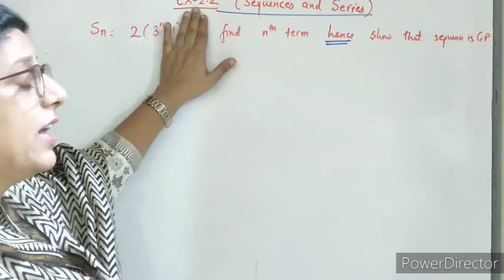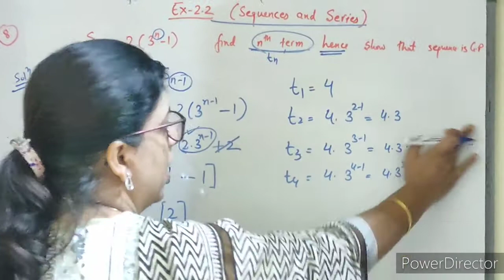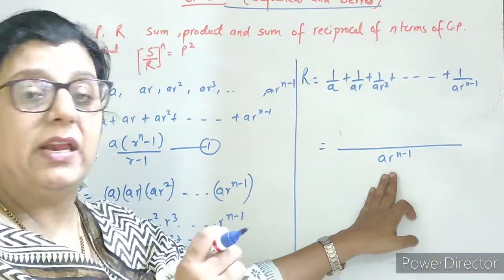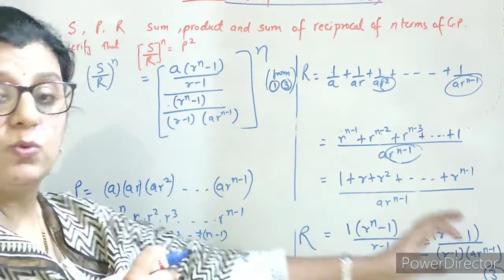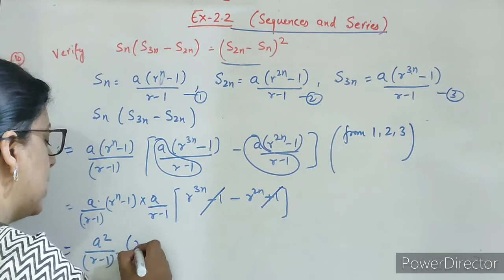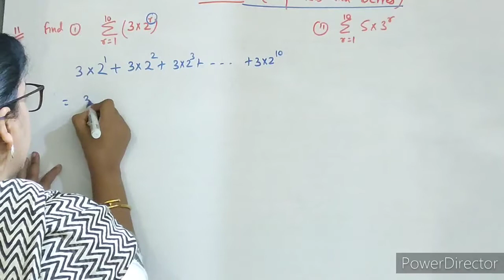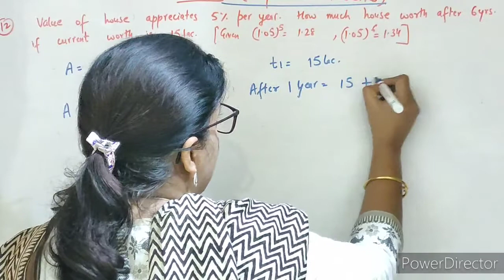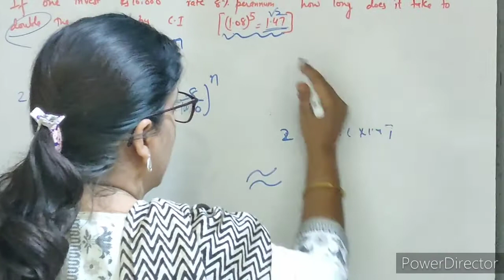Sequences and Series|Ex. 2.2(part-2)|12th|Maharashtra Board..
Hello friends,
Myself Monika Sood from maths Guru Mantra...
In This Video I am going to tell you about Sum of ‘n’ terms of G.P..
By watching this video you will be easily able to solve question based on Sum of ‘n’ terms of G.P and your concept will be crystal clear so watch this video till end... And don't forget to *subscribe* my channel and and hit the like button and share it with your friends and click on the bell icon and select ‘All’ option so that you will be able to get all the notifications of the videos.